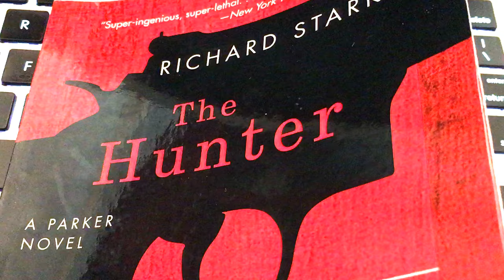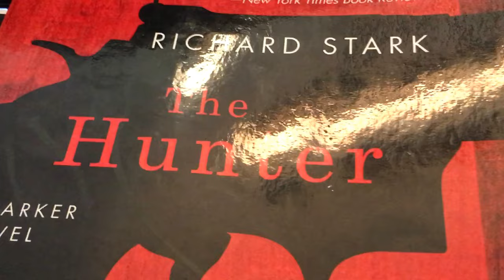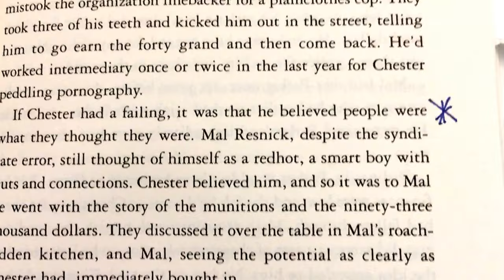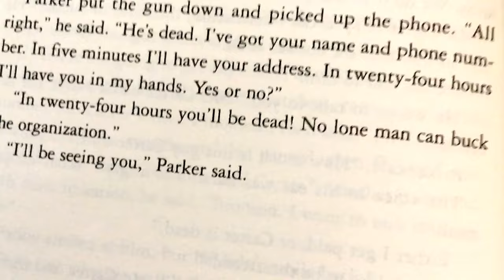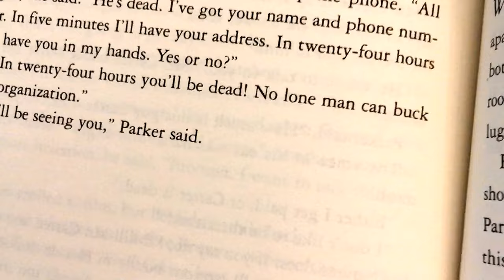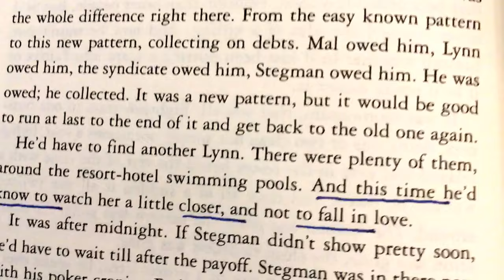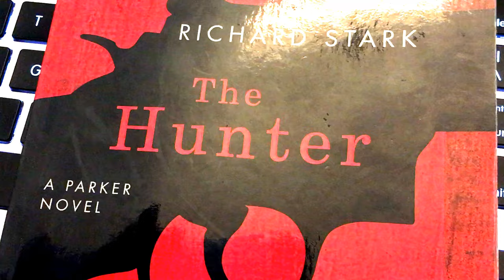Reading Richard Stark aka Donald Westlake - The Hunter - Part 1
Donald Westlake's aka Richard Stark's "The Hunter" is a powerful articulation of Ayn Rand's theory of individualism aka objectivism.  The book is best understood in this light.  Ayn Rand's theory was most fully articulated in her 1957 book Atlas Shrugged; it is a certainty Westlake was aware of this book and The Hunter was influenced by it.